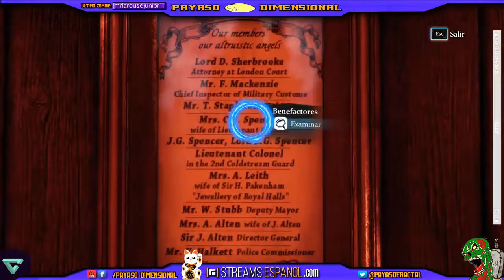Sherlock Holmes Crimes & Punishments | TRAGEDIA EN LOS KEW GARDEN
ABRE

El primer caso nos lleva a una casa de campo, han matado a un hombre que no era muy querido por los que le rodean... pero... eso es mejor que lo descubramos juntos.

¿Nos acompañas?